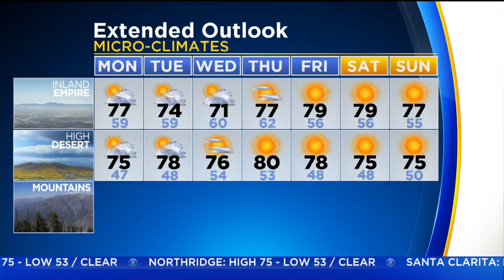Garth Kemp's Weather Forecast (May 8)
Will the weather warm up this weekend? Garth Kemp shows us with the Forecast.